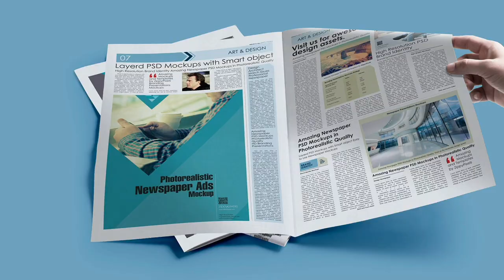Nobody has climbed these Mountains yet. Modern Mountains Dump Yard Landfill Garbage Dump Babul ngo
This video tells about the modern mountains. Mountains which are made up of garbage and many waste materials known as Dump yards, Landfills, Garbage Dumps.
They are also known as  tip, dump, rubbish dump, garbage dump, trash dump, or dumping ground etc.,
A piece of land where waste materials are dumped .When garbage decomposes, it can leach harmful chemicals into the soil.Landfills take up a large amount of space. As we generate more and more garbage, we need more and more space for landfills. This can take away from land that could be used for other purposes, such as housing, agriculture, or recreation.The Jawaharnagar dumpyard in Hyderabad has been a contentious issue .

Yeh kachra ghar humari zindagi ki zarrurat hai aur yehi humari zindagi ke liye sabse bada khatra bhi..(This garbage dump is the key to meet our basic needs and at the same time it is putting our life in danger),”